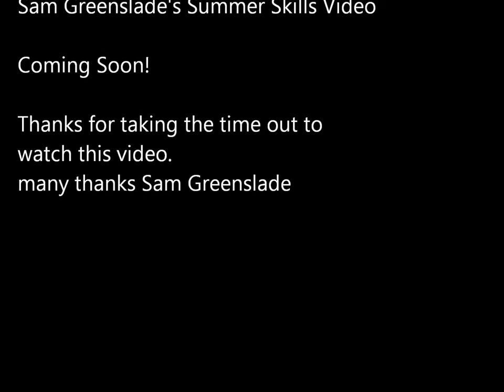Sam Greenslade Summer Trailer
just having a laugh ;)